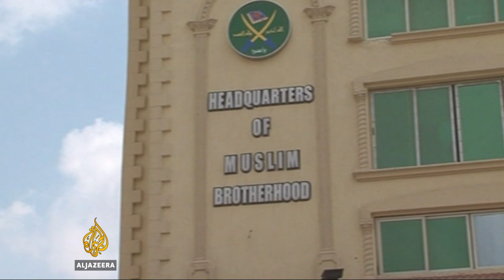Prominent Muslim Brotherhood leader Mohammed Mahdi Akef dies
The former Muslim Brotherhood general guide, Mohammed Mahdi Akef, has died.
His daughter made the announcement on Facebook. Akef was arrested four years ago, a day after former Egyptian president Mohamed Morsi was ousted from power.

Al Jazeera's Imran Khan reports.